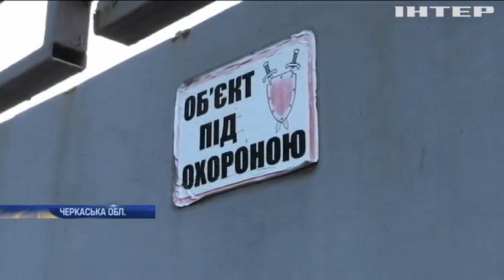Жителі Золотоноші потерпають від смороду з місцевої птахофабрики